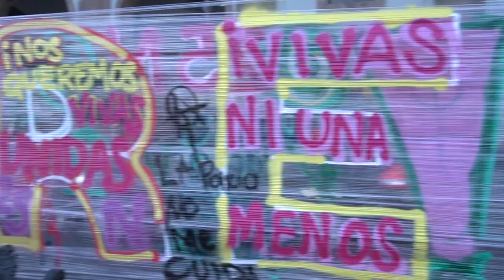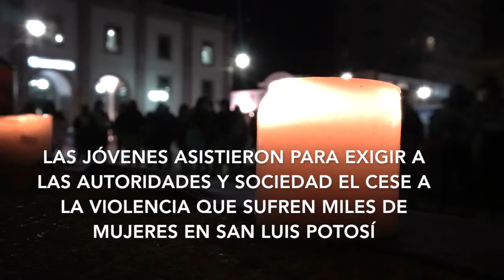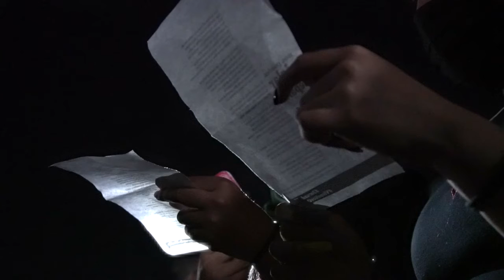25N en San Luis Potosí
Este miércoles como cada año salieron a las calles mujeres potosinas para conmemorar el día en contra de la violencia hacia la mujer; realizaron un mitin cultural en plaza de fundadores, donde se reunieron para exigir a las autoridades, cese el incremento de violencia que se ha vivido durante estos últimos años así como el aumento de este delito con la crisis sanitaria que estamos viviendo.